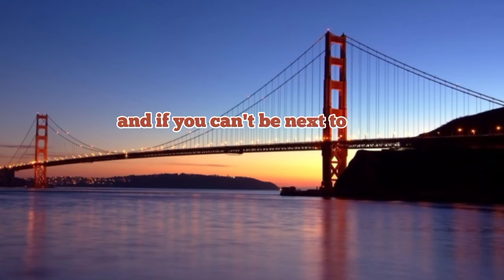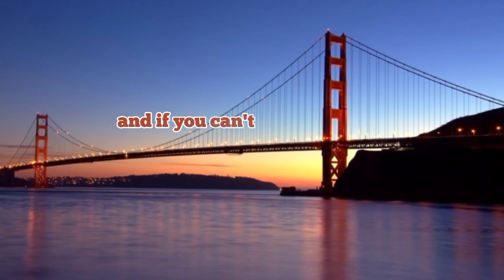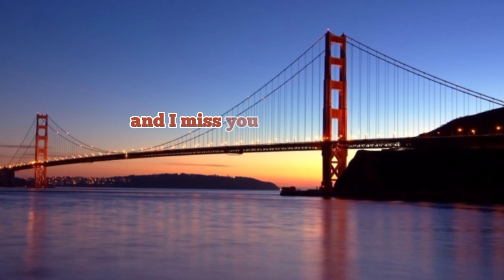Ghost lyrics - (Justin Bieber)